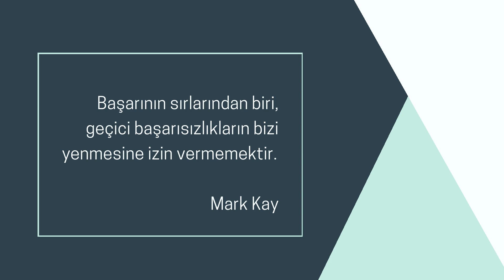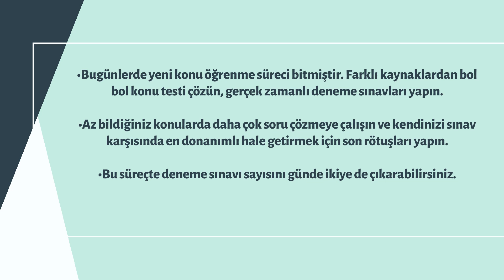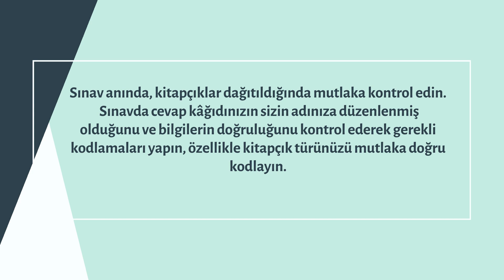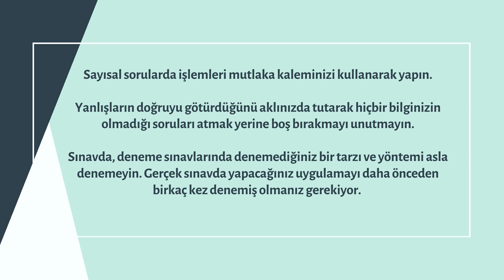LGS'ye girecek olan 8. sınıf Öğrencilerimize, LGS Öncesi Etkili Sınav Stratejileri Konulu Sunum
LGS'ye girecek olan 8. sınıf Öğrencilerimize yönelik LGS Öncesi Etkili Sınav Stratejileri Konulu Sunumu hazırlayan Mithatpaşa Ortaokulu Uzm. Psk. Dan. ve Rehber Öğretmenimiz M.Kübra COŞKUNER'e teşekkür ediyoruz.